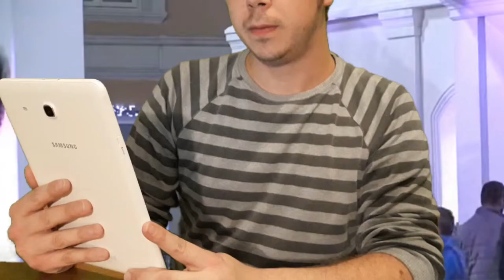Burna noć u Zadruzi - Marija i Miljana protiv Tomovića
Miljana Kulić i Marija se udružile protiv tomovića, a pale su i opasne prijetnje